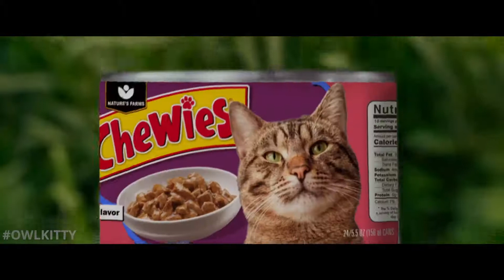Godzilla Vs Kong Parody Trailer!